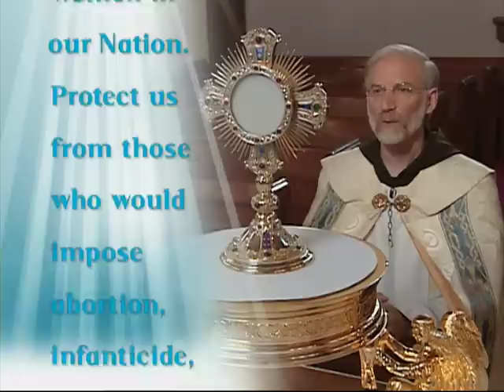Fortnight For Freedom Prayer - Saturday June 30 2012